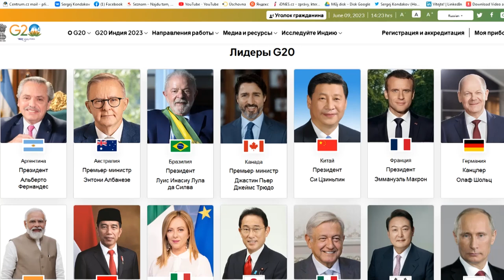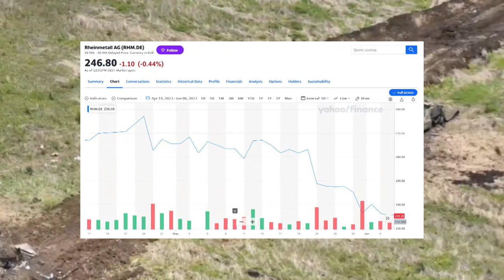Грета больше не будет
Зеленского не пустили на G20, Каховскую ГЭС все-таки взорвали, пожелание Грете к выпускному, сто нашли на дне Каховского моря, кое-что еще и даже квиз